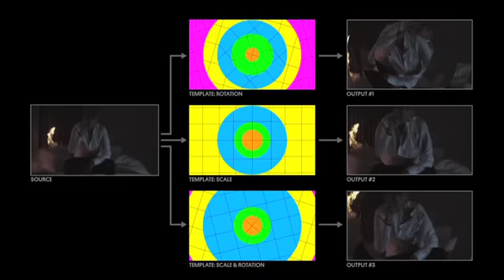Óčko - Self promotion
prezentace na PROMAX